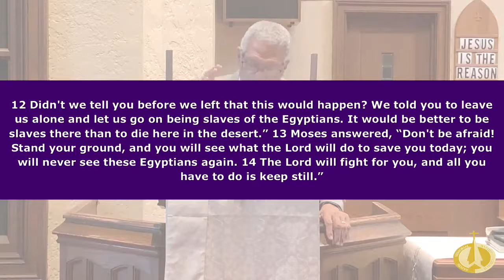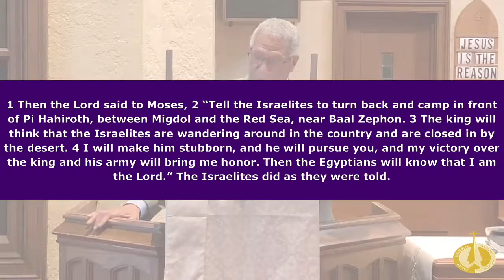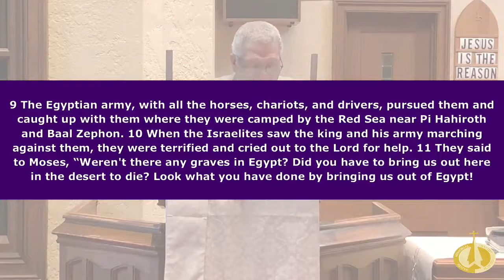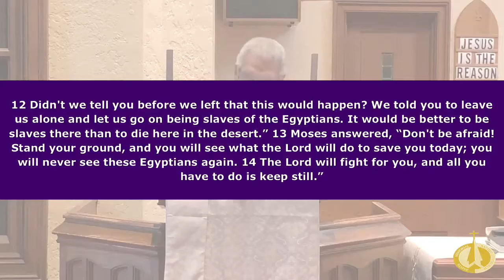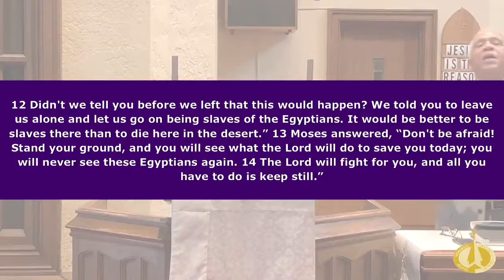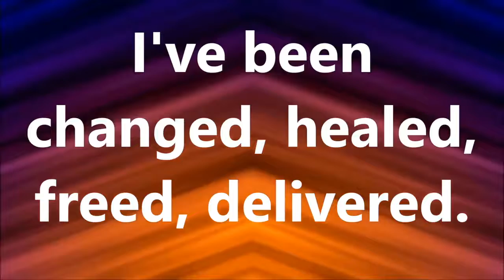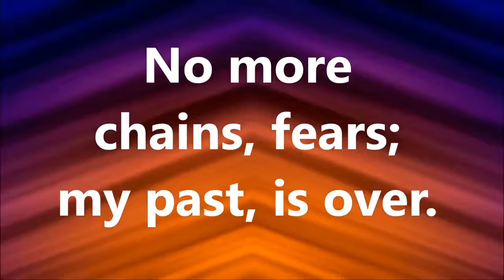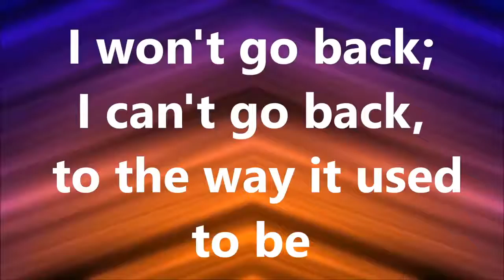Sunday Worship Service Jan.9,2022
Saints Memorial Baptist Church
47 S Warner Avenue Avenue
Bryn Mawr, PA 19010